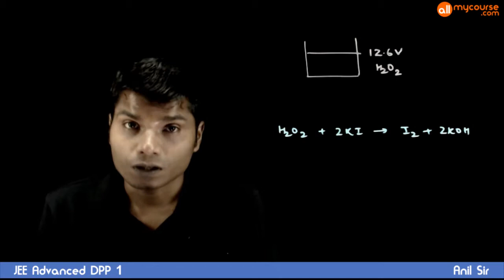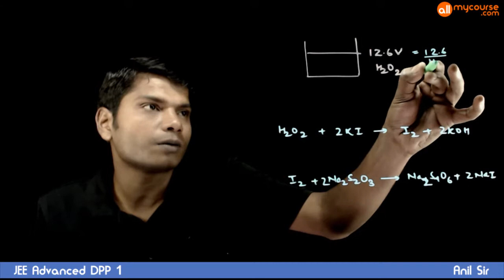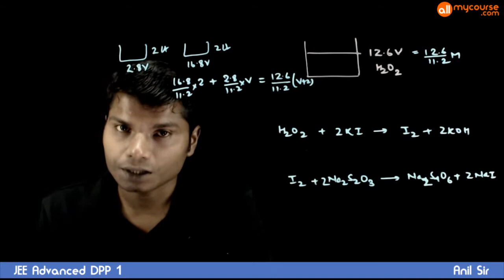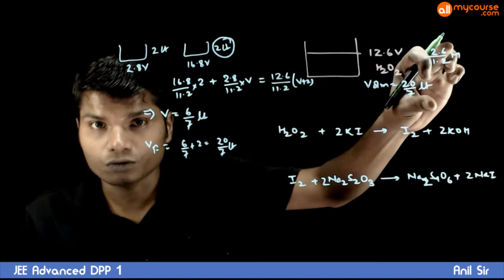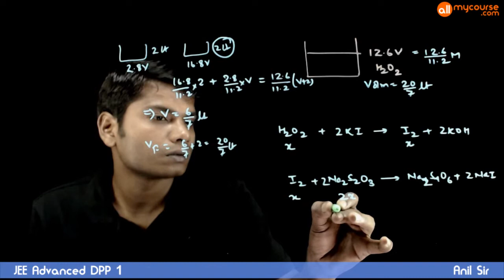JEE Advanced DPP1 Q36